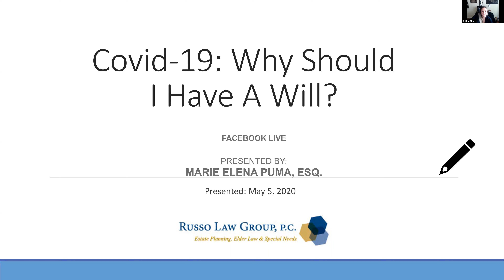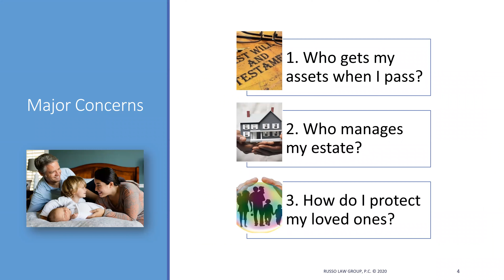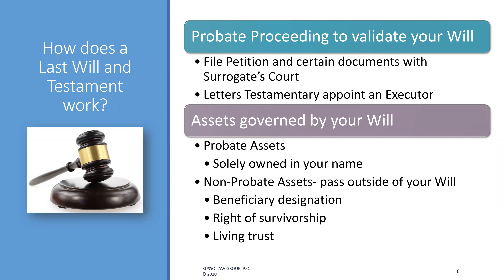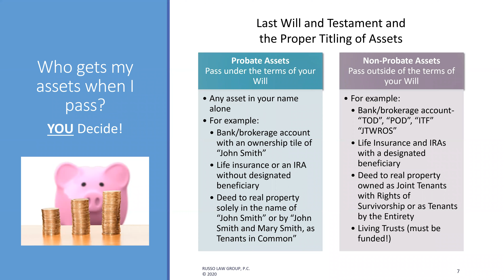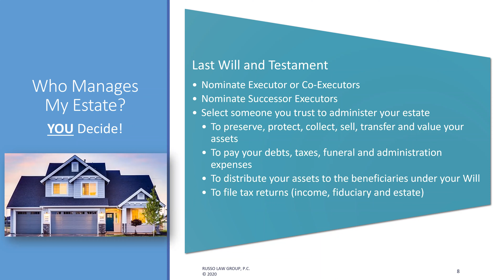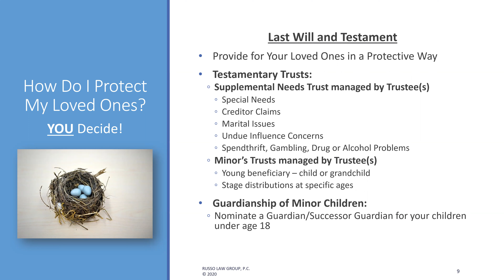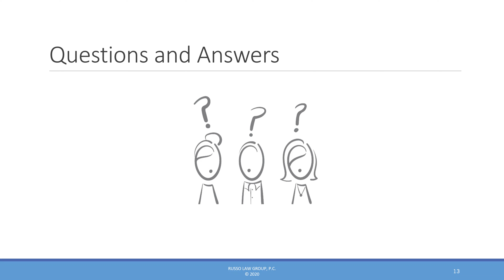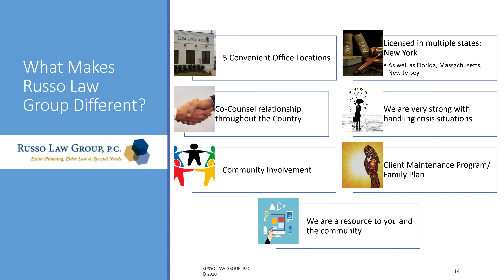COVID-19: Why Should I Have a Will?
As we continue our dedication of providing peace of mind to you and your family in these uncertain and stressful times, Marie Elena Puma, Esq. hosted a Facebook Live on “Covid-19: Why Should I Have A Will?” on Tuesday, May 5th at 1 p.m. EST.

Marie Elena discusses the following topics:
-What is A Will and How Does it Work?
-What are the Benefits of a Will?
-What Steps Should I Take Now?